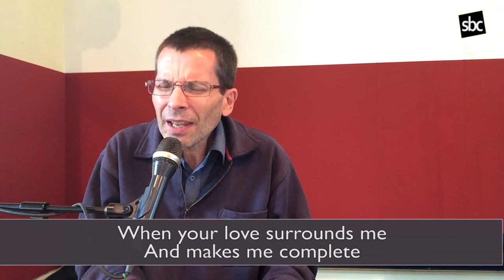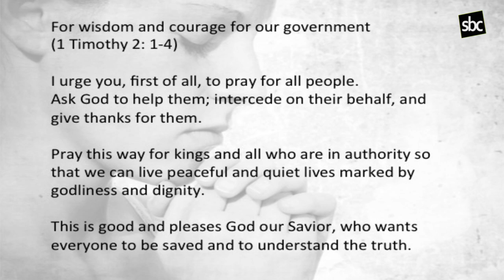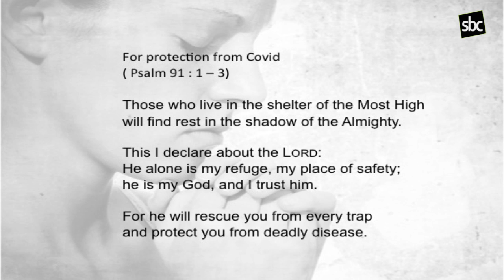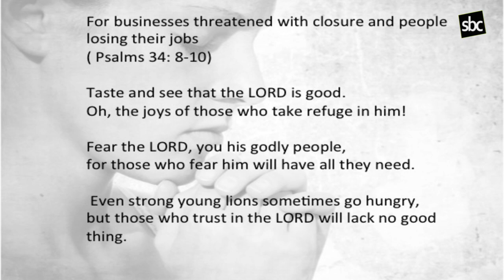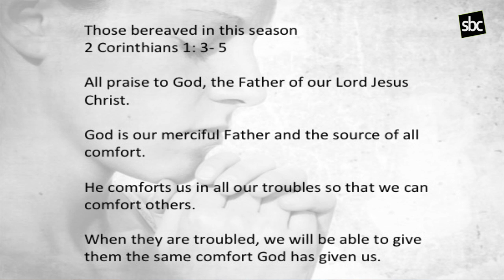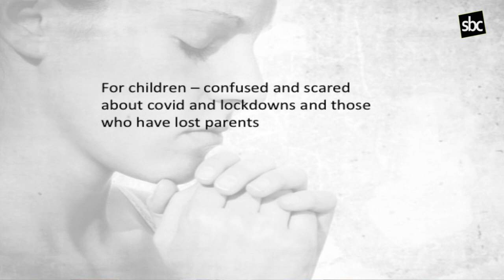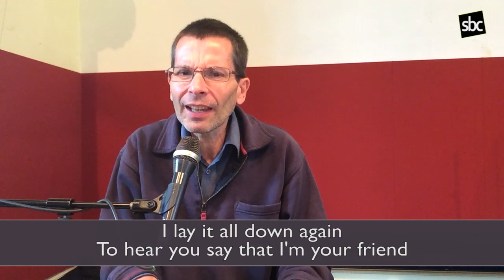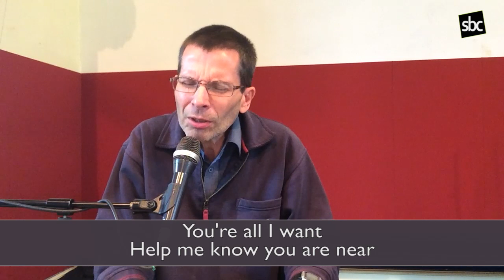SBC Online | Lament and Worship | 27 Sept 2020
Streatham Baptist Church Online Service - 27 Sept 2020
Theme: Lament and Worship (Psalm 137)